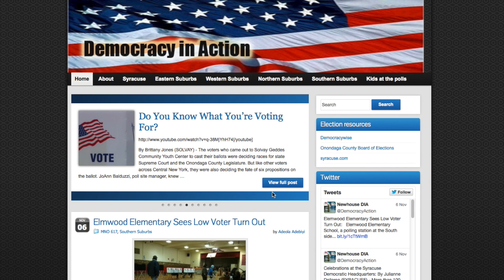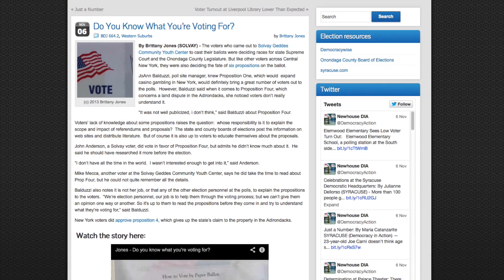50 Years of Newhouse: Knight Chair in Political Reporting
Interview with Professor Charlotte Grimes, inaugural Knight Chair in Political Reporting at the Newhouse School

Video by Mary Ballinger G'14